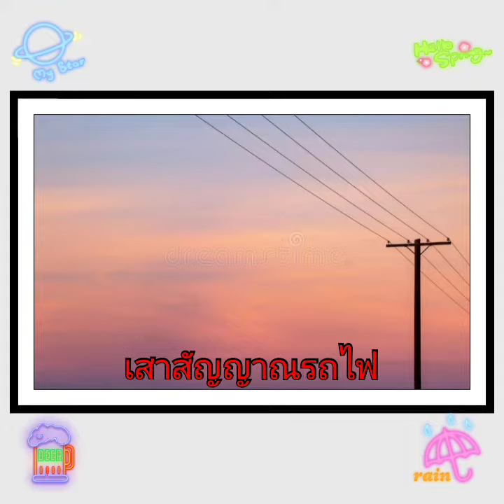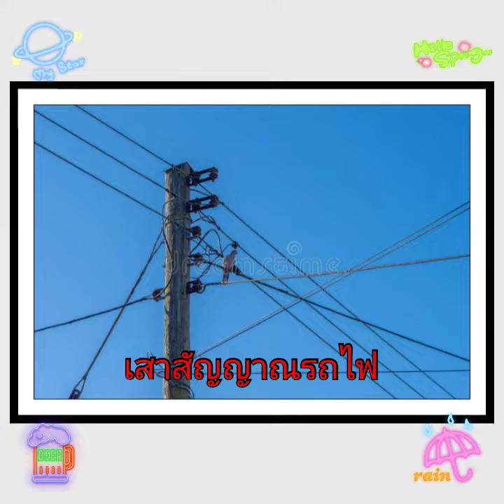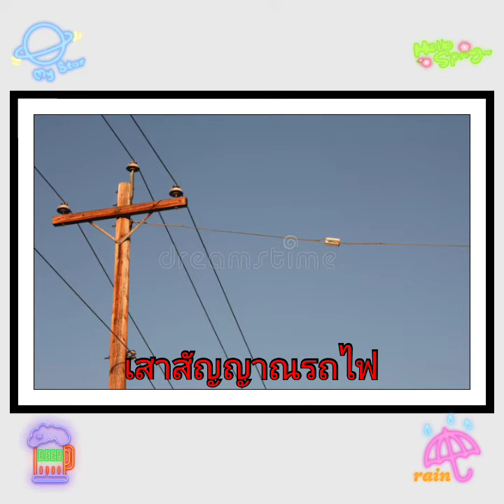🇵🇹เสาสัญญาณรถไฟ Train Sim (3583 Bytes) [Season 4 ep.7]🇵🇹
🇵🇹Train Sim (3583 Bytes)🇵🇹
🔒Music In Video🔒